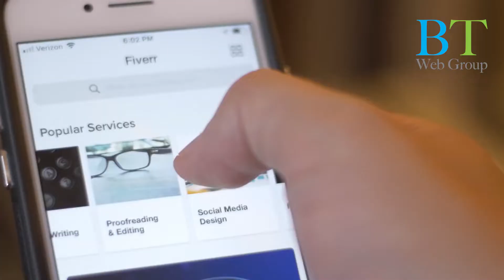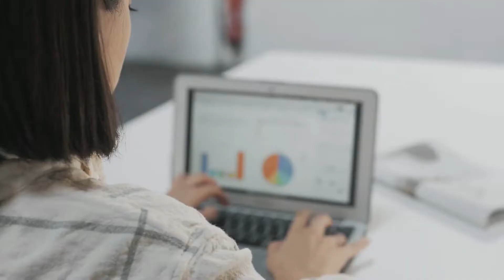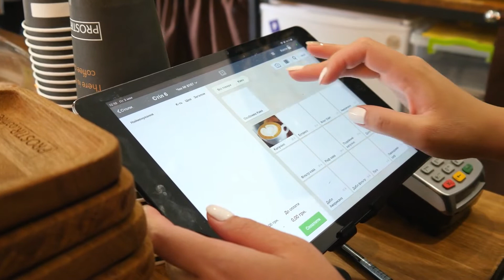Business Tips For Dealing With The Coronavirus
How Businesses Can Survive COVID-19 Virus.

This is NOT just another routine COVID-19 announcement, so please read in full because we may have a few technology solutions to help your business right now...

As everyone knows, the COVID-19 virus has had a huge effect on our normal daily schedules. With the closings of schools, sporting events, group gatherings, etc. there is no doubt that small businesses will be greatly affected financially by this volatility.

As business owners and leaders in our organizations and in the minds of our customers, now is the time that we must be there for our employees and our clients.  I strongly encourage you not to fear or panic, but rather to stay calm and focused.

Consider asking yourself and your business the following 3 questions:

Am I communicating effectively with my employees and co-workers, and creating realistic plans and/or alternatives as to how my business may need to operate remotely or telecommuting until things get back to normal?
Am I communicating effectively with my customers during this time to assure them that my business is still looking out for their best interests?
Are there any ways my business can offer additional assistance to my customers or to the public in the form of knowledge, products, or services relevant to my business?
Until this virus is deemed under control and/or treatable, it is very important for business to remain focused on ways to mitigate negative financial effects as well as remaining diligent and prudent with all physical contact thereby helping to reduce the spread of the virus.

Additionally, when it comes to marketing or advertising your business, be VERY careful not to knee-jerk react and immediately stop all your marketing strategies.  In most situations, marketing and advertising is the last expense you want to cut, because in reality it is the fuel that keeps new customers reaching out to you for services which in turn generates the revenue your business needs to survive.  THEREFORE, rather than cutting back on marketing dollars you should be modifying your messaging to remain relevant with the times, and even consider increasing the allocation of marketing dollars to make sure that your business stays top of mind with customers.

At BT Web Group, we are here to help businesses with all your Digital Marketing needs, but did you know that we can also help you with vital Business Technology to keep your business running smoothly during these difficult times.  Communication is key, and frankly it is just a basic form of marketing. So here are some customer communication technologies we have if you need it:

Mass EMAIL BLAST messaging so you can send large group personalized emails to your customers from your business.
Mass TEXT BLAST messaging so you can send large group texts to customers from your business.
Mass VOICE BLAST recordings so you can send large group voice messages to your customers.
DIGITAL PHONE numbers, software and hardware systems so employees can work from home if they need to and customers won’t know the difference.
MOBILE APPLICATIONS to keep your customers and employees connected via mobile.
CUSTOMIZED DIGITAL SOLUTIONS available upon request.
If any of our clients or small business owners need Business Technology or Digital Marketing help during this time, please let us know.  We’re here for you 24/7/365 no matter what.

Please share this message with anyone who may need some assistance.